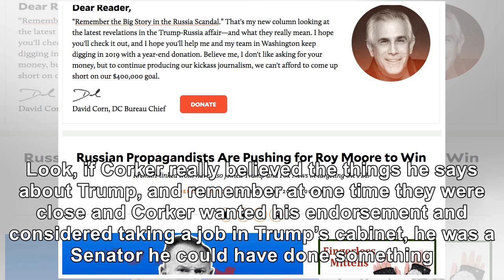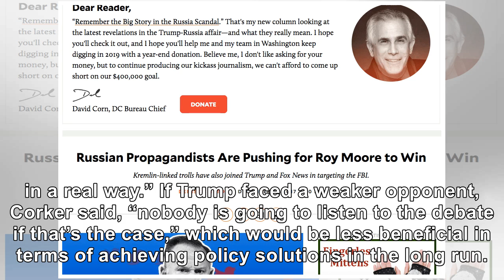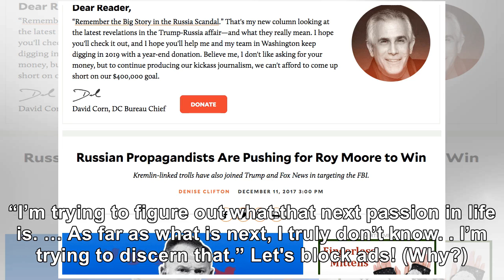Bob Corker Stabs Trump In Back One Last Time In Shameful Display Of Political Cowardice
Bob Corker quickly devolved into a national joke under Trump. Corker got exposed as the worst kind of political coward with his talk but no action attacks on Trump. Look, if Corker really believed the things he says about Trump, and remember at one time they were close and Corker wanted his endorsement and considered taking a job in Trump’s cabinet, he was a Senator he could have done something. B...